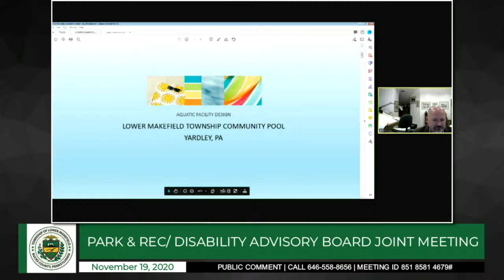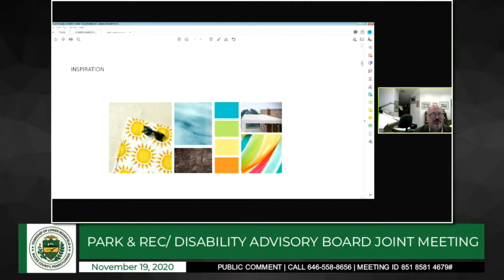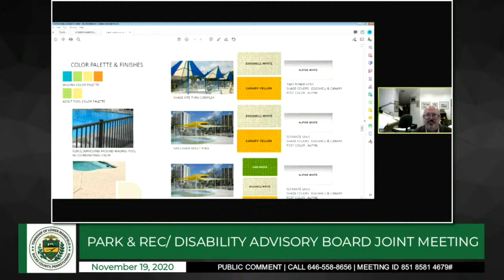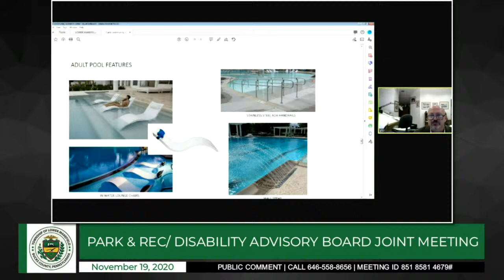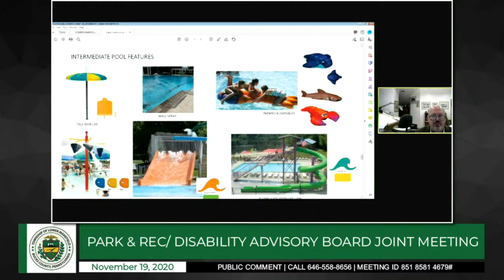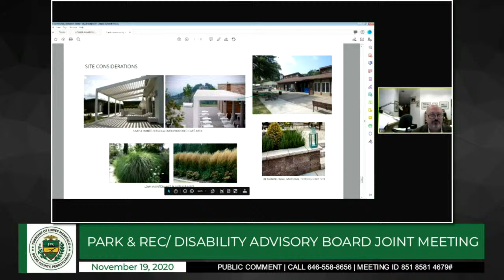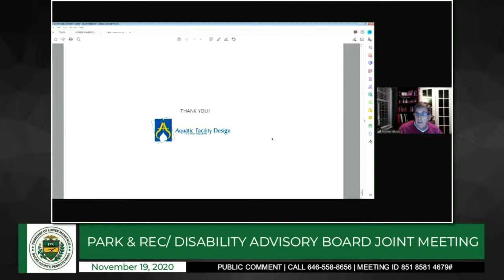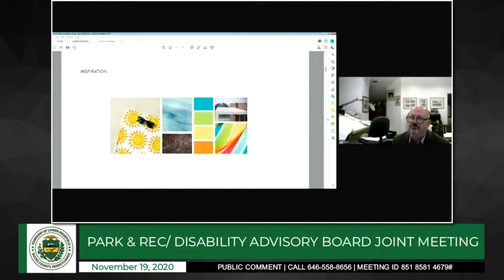Lower Makefield Township | Disability Advisory Board/ Park and Rec. Joint Meeting | November 19, 20